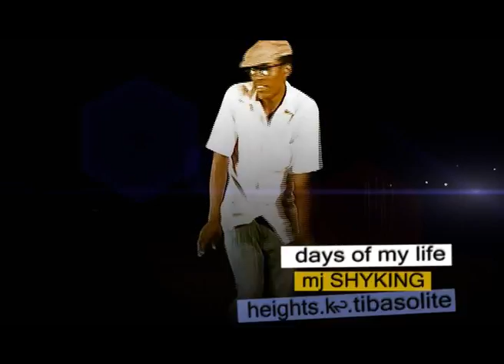Days of my life by MJ Shyking (ugmix pakalast)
Days of my life